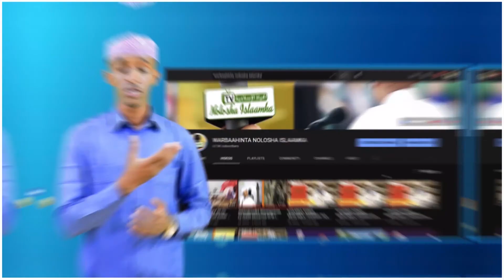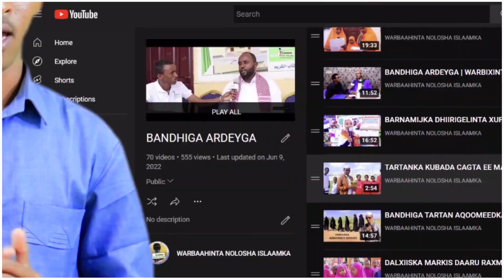Xaflada Qalinjabinta Xufaada Madarasada Aasaar | Maxamed Mooge | Hargeysa